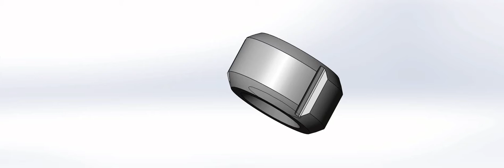Round nut type 2